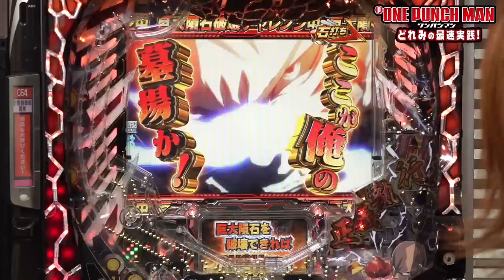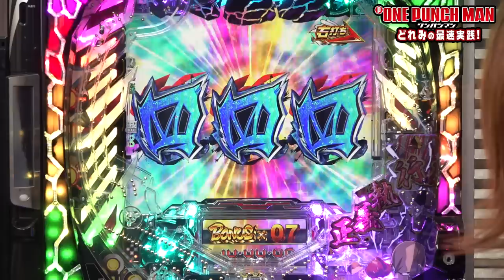【Pワンパンマン】メーカーさんで最速実践‼最新台を徹底解説‼ ニューギン @newginchannel キコーナチャンネル どれみ @TVNEXT-dd5pl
キャラクターの名称（※テロップ）が一部誤りがございました。

14:38 誤）ジュノス　　正）ジェノス

【プレゼントキャンペーンについて】
ニューギンさんの公式アカウントをフォローのうえ
キャンペーン情報のツイートに「つぶやキコーナ」をつけて
リツイートをお願い致します。

【番組説明】
11月7日に導入される最新台［Pワンパンマン］を
キコーナチャンネル 準レギュラーの どれみさん（@janbaritv ）と
販売メーカー ニューギンさんのイケメン社員 イケちゃんさんを
徹底解説いたします‼

【機種情報＆メーカーさん情報】
▼「Pワンパンマン」製品サイトはこちらから

【スペック説明】
大当り確立　  1/319.68
RUSH突入率　52％
RUSH継続率　81％
遊タイム非搭載
※パチスロ・スロット・パチンコ解析情報サイト［なな徹］調べ

関西を中心に全国展開するパチンコチェーンのキコーナグループがお送りするYouTubeチャンネルです。

～配信中番組～
☆【回胴の女帝】

☆【倖田柚希のサンキューチャレンジ！！！】

【いっりょやりまっせ！】